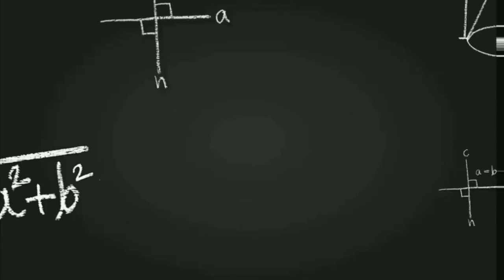Laplace rail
Lorentz force
Force on current carrying conductor
Fleming left hand rule
Fleming right hand rule
Moteur homopolaire
Homopolar motor diy
Amperes force
rail gun